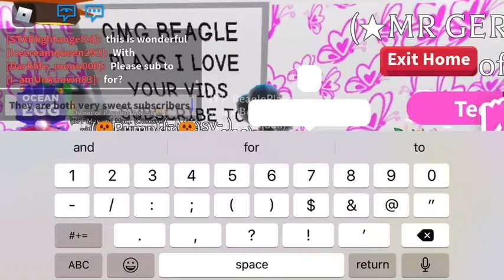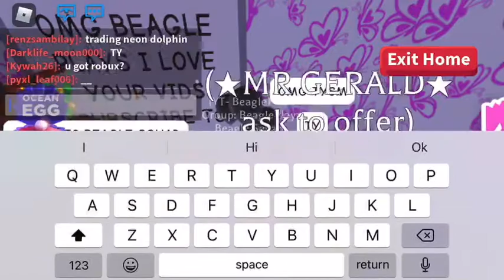Shout out to friends! (Darklife_moon000, and pyxl_leaf000)